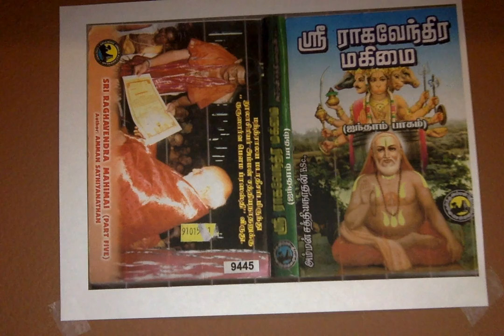Sri Raghavendra Mahimai 5 700 ஆண்டுகளுக்குப் பின் ஸ்ரீ ராகவேந்திரர் நிலை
700 ஆண்டுகளுக்குப் பின் ஸ்ரீ ராகவேந்திரர் நிலை